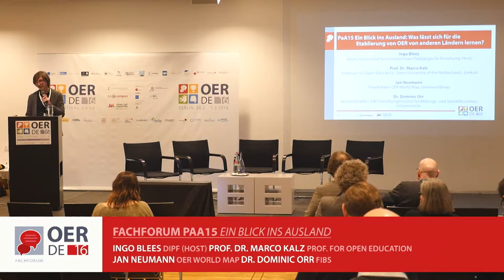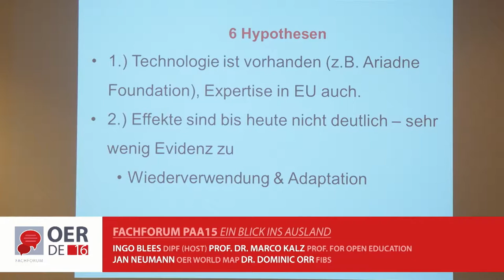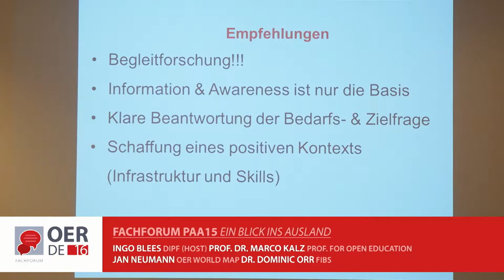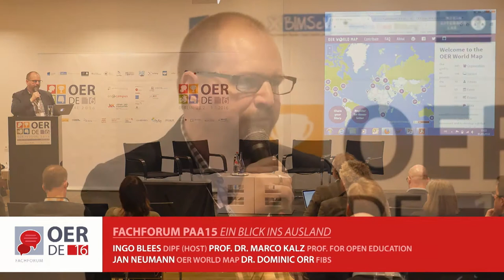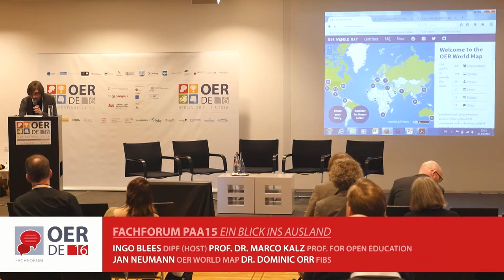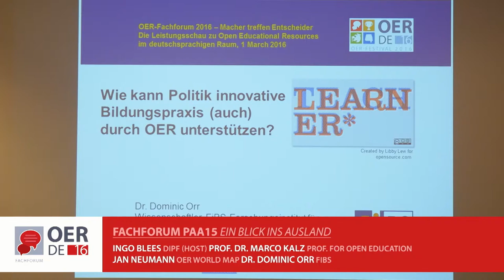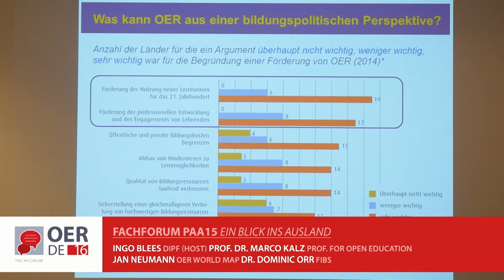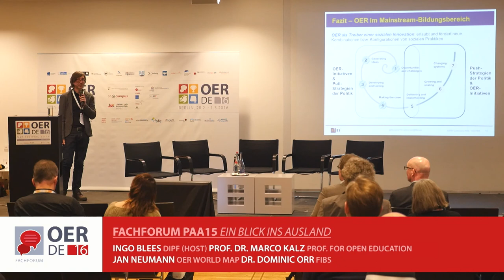Ein Blick ins Ausland – OER-Fachforum 2016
Die Referenten sprechen über ihre Erfahrungen aus internationalen Projekten und Organisationen, die wertvolle Erkenntnisse für die Etablierung von OER im deutschsprachigen Raum vermitteln. Dabei geht es um Themenfelder wie:
– Was tragen Infrastrukturen zur Etablierung / Akzeptanz von OER bei?
–Wie können OER zur Modernisierung / Professionalisierung von Bildungspraxis beitragen?
–Wie kann Politik innovative Bildungspraxis (auch) durch Einsatz von OER unterstützen?

INGO BLEES, Deutsches Institut für Internationale Pädagogische Forschung (Host)
PROF. DR. MARCO KALZ, Professor for Open Education, Open University of the Netherlands, @mkalz
JAN NEUMANN, Projektleiter OER World Map, @oerworldmap
DR. DOMINIC ORR, Wissenschaftler, FiBS Forschungsinstitut für Bildungs- und Sozialökonomie, @DominicOrr